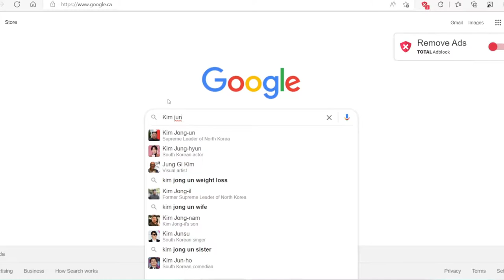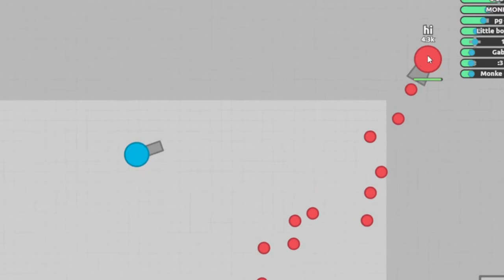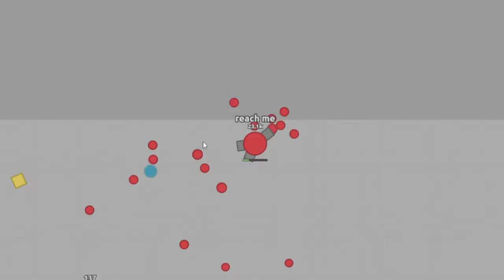THE MOST CANCER GAME l Diep.io l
So, HOW WAS YOUR DAY BENCH!?!?!?